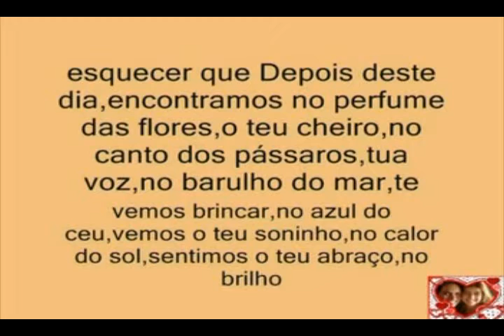Sempre Geovana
"UM DE MEUS PRIMEIROS TRABALHOS"
Esse é mais um modelos de LEMBRANÇAS de momentos especiais, peça já o seu, com seus momentos especiais com amigos, de seu aniversário, de seu casamento ou um convite para participarem de um desses momentos com você.
Emocione quem você ama, faça uma retrospectiva dos melhores momentos de sua vida...

CONTATE-NOS E EVOLUA